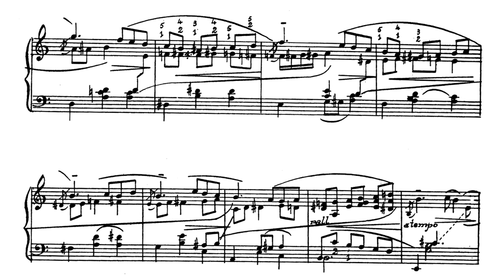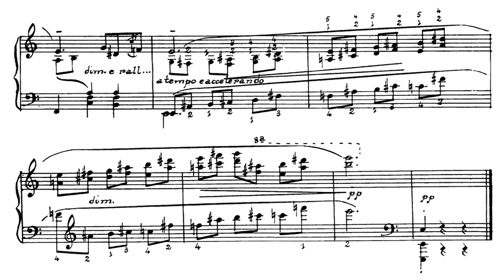Dirce Bauer Knijnik (piano) - Camargo Guarnieri - Valsa n. 8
Piano: Dirce Bauer Knijnik
Gravado no piano Steinway do Theatro São Pedro, em Porto Alegre,
por Marcello Sfoggia.
Mixagem e Masterização: Marcos Abreu